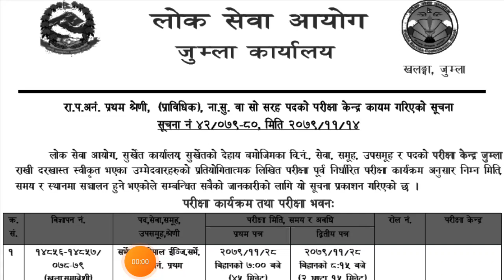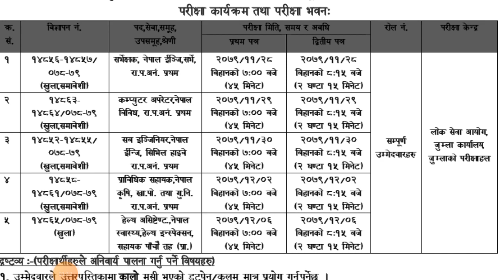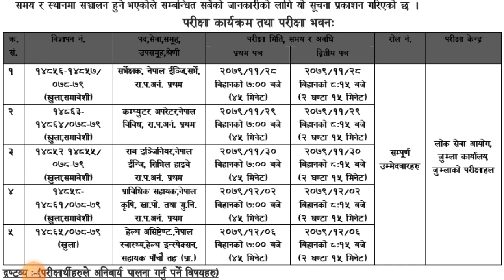Prabidhik NaSu Written Exam Center Jumla 2079